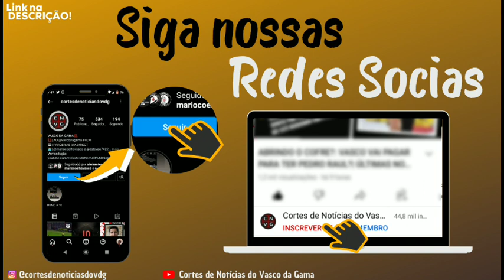DEFINIDO!: SAIU O ADVERSÁRIO DO VASCO NA COPA DO BRASIL!| ÚLTIMAS NOTÍCIAS DO VASCO DA GAMA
Últimas Notícias do Vasco

O NOVO TREINADOR DO VASCO | Últimas Notícias do Vasco da Gama